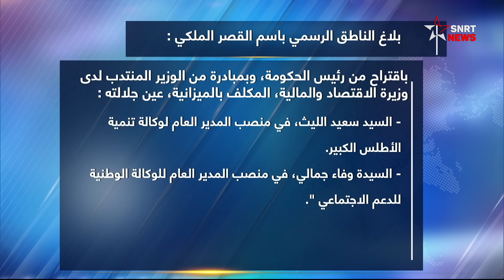صاحب الجلالة الملك محمد السادس يترأس مجلسا وزاريا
ترأس صاحب الجلالة الملك محمد السادس، نصره الله، اليوم الجمعة، بالقصر الملكي بالرباط، مجلسا وزاريا، خصص للتداول في التوجهات العامة لمشروع قانون المالية برسم سنة 2025، والمصادقة على مشاريع مراسيم تهم المجال العسكري، إضافة إلى عدد من الاتفاقيات الدولية، ومجموعة من التعيينات في المناصب العليا.   وفي ما يلي بلاغ من الناطق الرسمي باسم القصر الملكي :

   "ترأس صاحب الجلالة الملك محمد السادس، نصره الله، يومه الجمعة 18 أكتوبر 2024 م، الموافق 14 ربيع الثاني 1446 هـ، بالقصر الملكي بالرباط، مجلسا وزاريا، خصص للتداول في التوجهات العامة لمشروع قانون المالية برسم سنة 2025، والمصادقة على مشاريع مراسيم تهم المجال العسكري، إضافة إلى عدد من الاتفاقيات الدولية، ومجموعة من التعيينات في المناصب العليا.

   وفي بداية أشغال المجلس، وطبقا لأحكام الفصل 49 من الدستور، قدمت السيدة وزيرة الاقتصاد والمالية عرضا أمام جلالة الملك، حول الخطوط العريضة لمشروع قانون المالية لسنة 2025.

   وقد أبرزت السيدة الوزيرة أنه تم إعداد هذا المشروع في سياق دولي صعب، بسبب استمرار التوترات الجيو- سياسية، وتصاعد الأزمات المناخية.

 ورغم ذلك، فقد تمكن المغرب، بفضل القيادة الرشيدة لجلالة الملك، حفظه الله، من مواصلة الإصلاحات الاقتصادية والاجتماعية، مع الحفاظ على استدامة التوازنات الماكرو-اقتصادية، حيث من المتوقع أن تبلغ نسبة النمو 3,3 بالمئة سنة 2024.

   وأضافت السيدة الوزيرة بأن مشروع قانون المالية يتمحور حول أربع أولويات، تشكل كل واحدة منها رافعة لتعزيز التماسك الاجتماعي، وتحصين السيادة الاقتصادية، وتحقيق شروط الازدهار المنشود بالنسبة للأجيال القادمة.

    - أولا : مواصلة تعزيز أسس الدولة الاجتماعية : لاسيما من خلال التنزيل المنسجم والفعال لورش تعميم الحماية الاجتماعية. فبعد تعميم التأمين الإجباري الأساسي عن المرض، سيتم استكمال تنزيل ورش الدعم الاجتماعي المباشر، والذي بلغ عدد المستفيدين منه حوالي أربعة ملايين أسرة، وذلك بموازاة مع مواصلة تنزيل إصلاح المنظومة الصحية.

   كما ستتم مواصلة تنزيل خارطة الطريق لإصلاح المنظومة التربوية، ودعم الحوار الاجتماعي، إضافة إلى تنزيل مختلف الأوراش التي تدخل في إطار برنامج إعادة البناء والتأهيل العام للمناطق المتضررة من آثار زلزال الحوز، وتأهيل المناطق المتضررة من الفيضانات بالجنوب الشرقي للمملكة.

   - ثانيا : توطيد دينامية الاستثمار وخلق فرص الشغل : طبقا للتعليمات الملكية السامية، وذلك من خلال تحفيز الاستثمار الخاص وتنزيل ميثاق الاستثمار، حيث سيتم التركيز على تسريع عملية المصادقة على المشاريع الاستثمارية، وعلى التحسين المستمر لمناخ الأعمال.

    كما سيتم دعم الاستثمار العمومي، ومواصلة الأوراش الهيكلية التي تم الشروع في إنجازها، لاسيما "استراتيجية الجيل الأخضر" والمشاريع المرتبطة بقطاع الهيدروجين الأخضر، والتحول نحو الطاقات النظيفة وخارطة الطريق للقطاع السياحي، مع الحرص على وضع تدبير الموارد المائية في صلب الأولويات، والتسريع في تنزيل البرنامج الوطني للتزود بالماء الصالح للشرب ومياه السقي، وكذا إعطاء أهمية خاصة لتنفيذ المشاريع الضخمة المرتبطة بالاستعدادات لاستضافة كأس العالم 2030.

   وبموازاة ذلك، سيتم تفعيل خارطة طريق ملموسة لإنعاش التشغيل، وفق مقاربة مندمجة ومتعددة الأبعاد، تهدف لتحفيز دينامية الاستثمار في القطاعات الأكثر وقعا من حيث إحداث فرص الشغل، وتقوية الدعم للمقاولات الصغيرة جدا والصغرى والمتوسطة، والرفع من وقع البرامج النشيطة للتشغيل، إضافة إلى التخفيف من تداعيات الجفاف على التشغيل بالوسط القروي.

   - ثالثا : مواصلة تنفيذ الإصلاحات الهيكلية : وفي مقدمتها إصلاح منظومة العدالة، عبر استكمال الإطار التشريعي والتنظيمي الخاص بها، ومواصلة المجهودات المبذولة لتعميم محاكم الأسرة، وتحديث الإدارة القضائية وتحولها الرقمي.

   كما ستتم مواصلة تنزيل الجهوية المتقدمة وإصلاح المؤسسات والمقاولات العمومية، لاسيما من خلال تفعيل التوجهات الاستراتيجية للسياسة المساهماتية للدولة، والعمل على إصلاح القانون التنظيمي لقانون المالية، ومواصلة تنزيل القانون المتعلق بالإصلاح الضريبي.

   - رابعا : الحفاظ على استدامة المالية العمومية : من خلال اتخاذ التدابير اللازمة لضمان استعادة التوازنات المالية بشكل تدريجي، وتوفير التمويل اللازم للأوراش المبرمجة، مع الحرص على تقليص عجز الميزانية واستعادة الهوامش المالية الضرورية لمواجهة المخاطر والأزمات المستقبلية المحتملة.

   وقد أشارت السيدة الوزيرة إلى أن التوجهات العامة لمشروع القانون المالي تهدف إلى تعزيز وقع الاستراتيجيات المعتمدة في مسار التنمية ببلادنا، وتحقيق انتعاش اقتصادي قوي، مع تسجيل معدل نمو يصل إلى 4,6% خلال سنة 2025، وحصر معدل التضخم في حدود 2%.

    وبعد أن صادق المجلس الوزاري على التوجهات العامة لمشروع قانون المالية برسم سنة 2025، تمت المصادقة على سبعة مشاريع مراسيم تهم المجال العسكري.

يرجى الاشتراك..